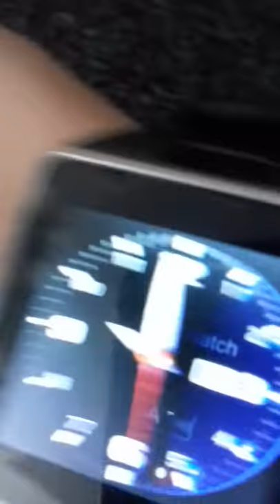Dz09 smartwatch clock faces